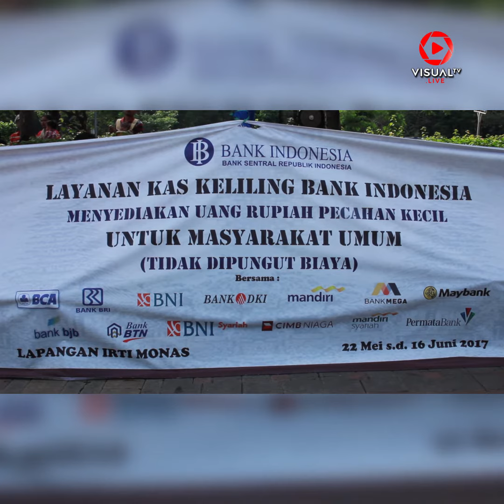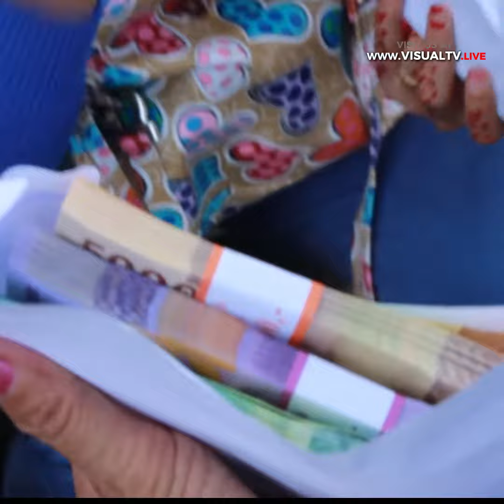Panjangnya Antrian Penukaran Uang di Monas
Panjangnya Antrian Penukaran Uang di Monas. Antusiasme masyarakat untuk menukarkan uang baru di Monas sangat tinggi. Masyarakat mengantri di lapangan IRTI Monas sejak jam 06.00 pagi, padahal loket penukaran baru dibuka pada pukul 09.30 WIB.